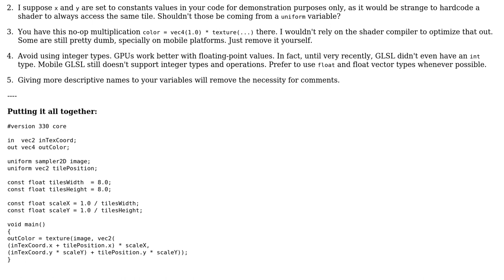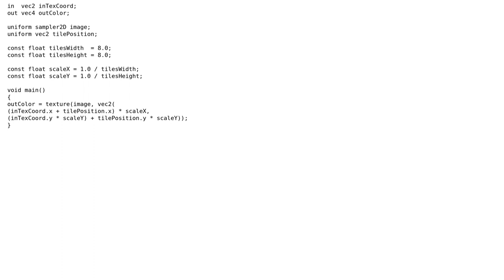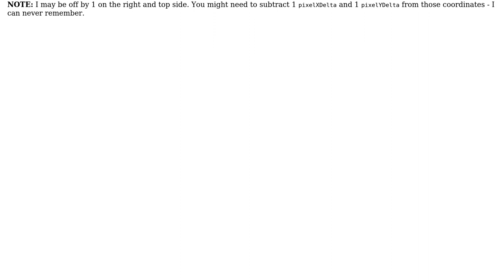Code Review: 2D OpenGL tile atlas fragment shader (2 Solutions!!)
Code Review: 2D OpenGL tile atlas fragment shader

With thanks & praise to God, and with thanks to the many people who have made this project possible! | Content (except music & images) licensed under CC BY-SA | Music | Images & others | With thanks to user user1118321 user Oliver Barnwell user glampert user Edward and the Stack Exchange Network Trademarks are property of their respective owners. You are responsible for your own actions.